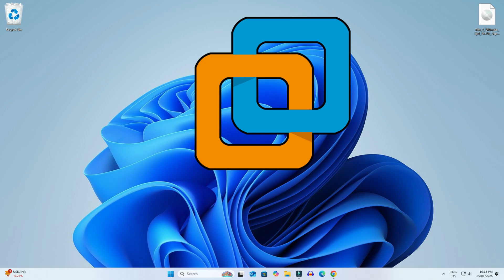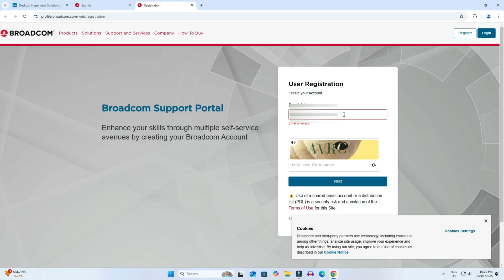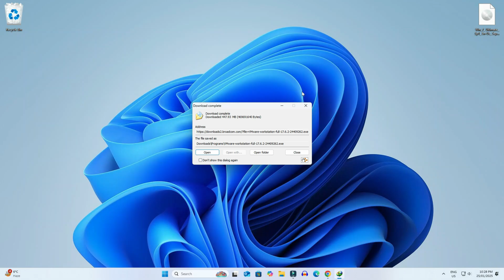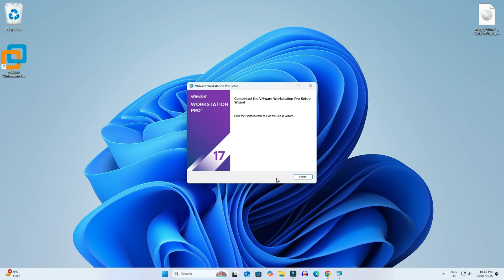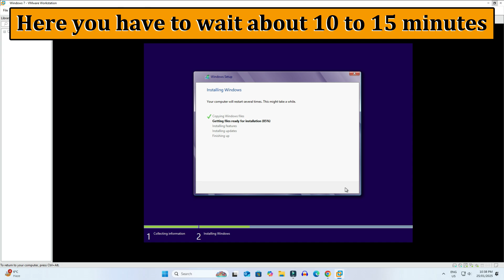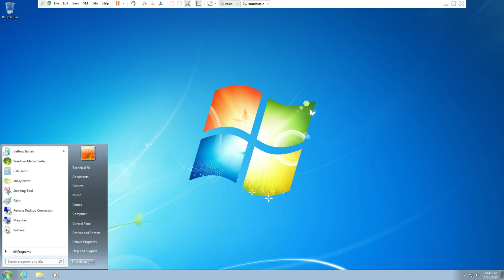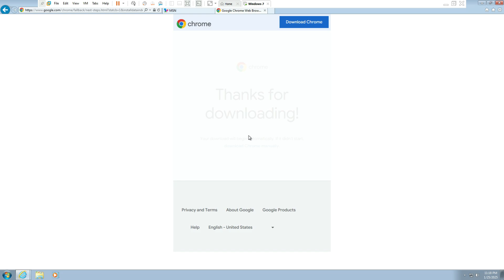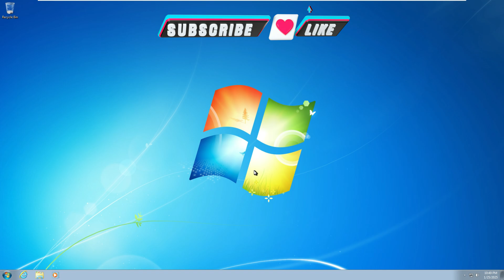How to Install Windows 7 in VMware Workstation 17 | How to Install Windows 7 in 2025 VMware Pro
How to install windows 7 in windows 11 using vmware.
Today we have learned how to install Windows 7 using a virtual machine. If you want to install Windows 7 using a virtual machine inside Windows 11, then in this video we have learned how we can install Windows 7 using a virtual machine inside Windows 11.

Cover Topic:
how to install windows 7 in virtual machine